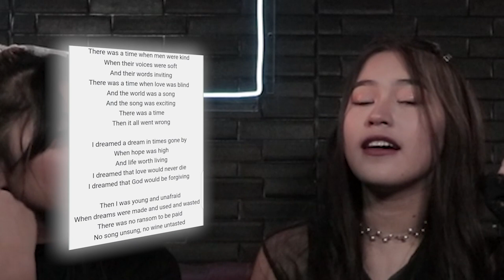NEWGEN ROOKIES sings SARAH G, KHALID, SAM SMITH in a game of Song Association | NewGen Girls TV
Today we challenge NewGen Rookies to a game of song association. Curious to see how well they did? watch this video now!

NewGen Rookies is a 3-member trainee group under NewGen Girls TV.

NewGen Rookies Trainee Draft 2021
Louise Daniela
Raine Tolentino
Jade Rodriguez